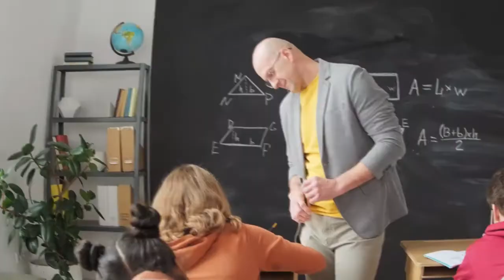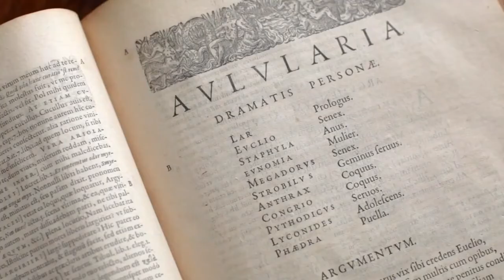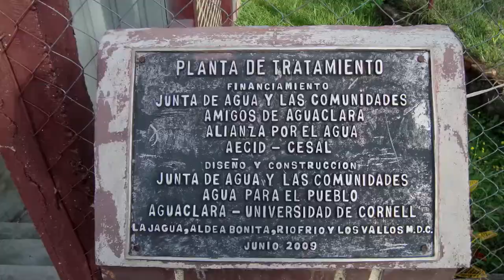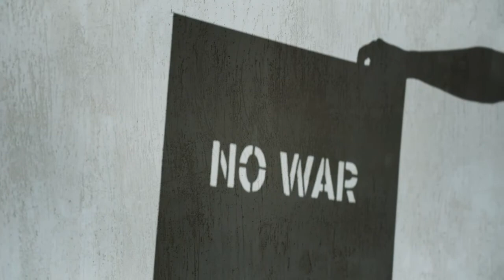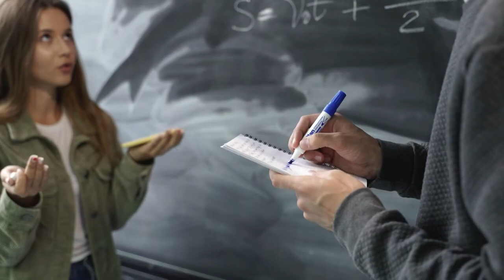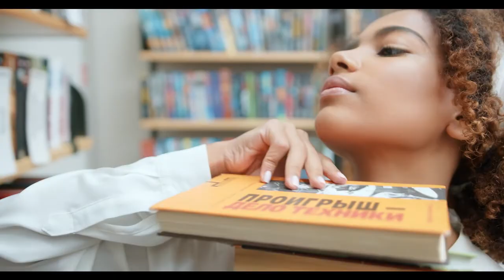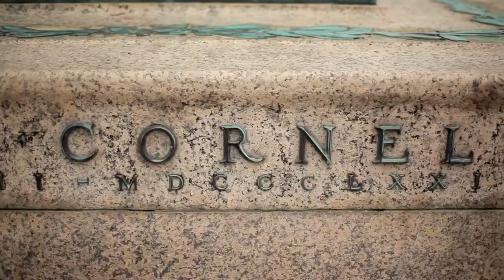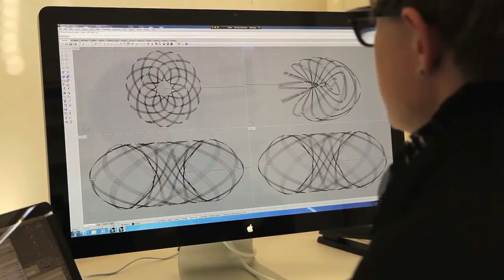Guide to Cornell University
Guide to Cornell University. Cornell University Campus. Best Universities in United States. Ivy League Schools. Best Ivy League Universities